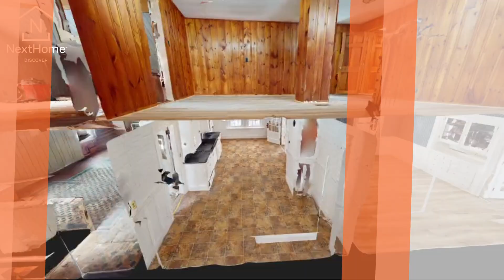117 South Caribou Road, Fort Fairfield Maine, Aroostook County Farmhouse For Sale with River Views!